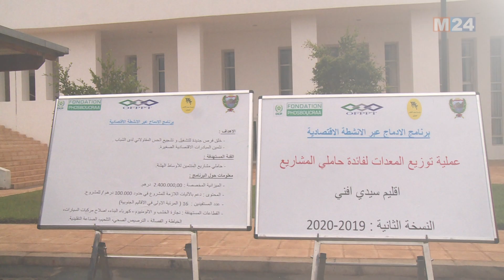توزيع تجهيزات لتنمية قدرات ذوي الاحتياجات الخاصة ودعم حاملي المشاريع بسيدي إفني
بسيدي إفني تم توزيع معدات وتجهيزات لتنمية قدرات أطفال التوحد، والأشخاص من ذوي الاحتياجات الخاصة، وكذا دعم حاملي المشاريع بالإقليم